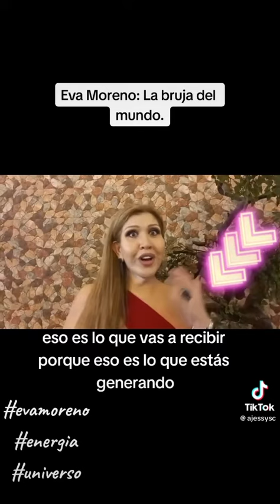Entrevista Eva moreno guía espiritual